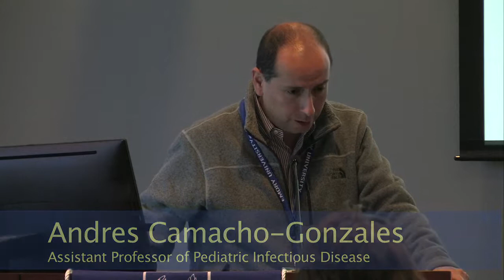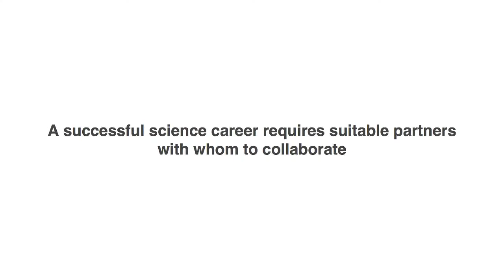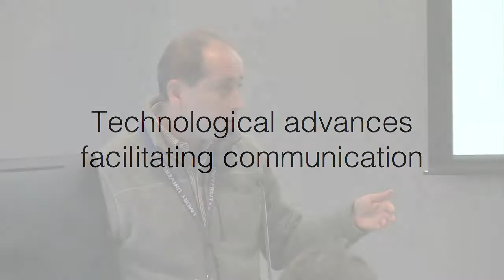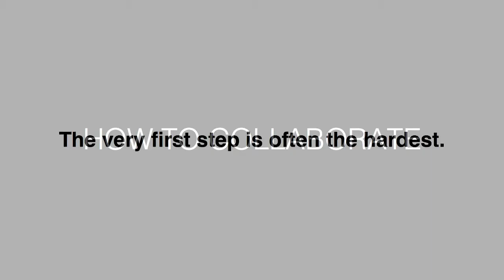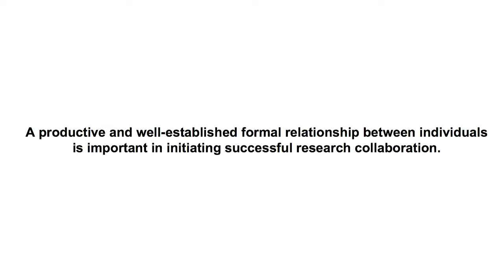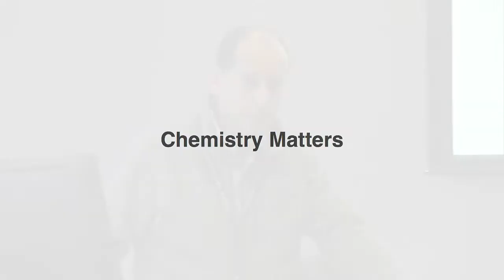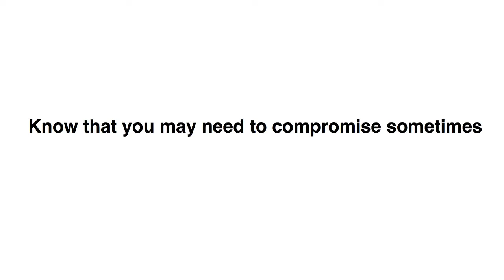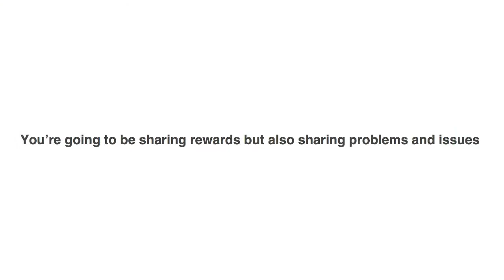Differences and Partnerships in Scholarly Collaborations: Andres Camacho-Gonzales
Andres Camacho-Gonzales, Assistant Professor of Pediatric Infectious Disease

Collaborations can be successful and productive among scholars at different points in their career trajectories. At the same time, we know that such collaborations can have challenges and grey areas, given differences in authority and power. How do rank, gender, and other forms of difference affect the dynamics among collaborators, especially in the sciences? What are the best approaches to collaborating with students? Speakers will focus on best practices and common challenges in such partnerships. How do issues of authority and responsibility work best among multiple PI’s and co-investigators? What is “managing up?” What are the main considerations in authorship when collaborative research is published?

Please visit us on the web at cfde.emory.edu.